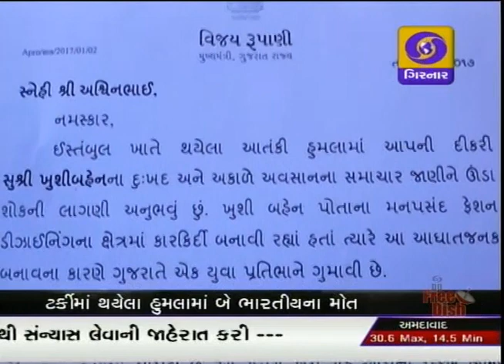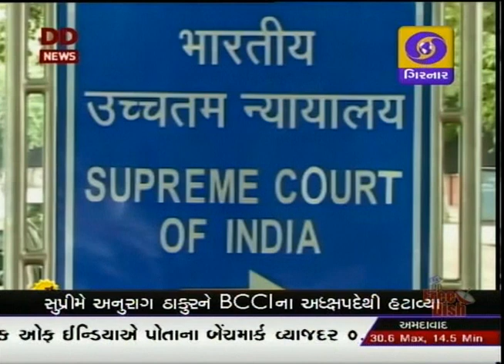GUJARATI NEWS ON DD GIRNAR AT 04:00 PM DATE 02-01-2017